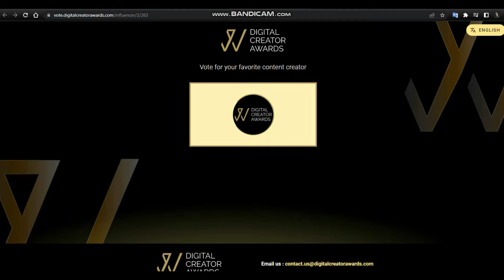اسباب انتشار ظاهرة الانتحار !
00:00 - 01:25 INTRO
01:26 - 01:37 VOTE
01:38 - 02:06 ماهو الانتحار
02:07 - 03:30 اسباب الانتحار
03:31 - 05:15 شعور الشخص المقبل على الانتحار
5:16 - 07:08 اعراض الانتحار
07:09 - 09:45 تأثير السوشيل ميديا
09:46 - 11:06 ماذا يجب ان نفعل ؟
11:07 - 12:40 اختلاف دوافع الانتحار حسب السن
12:41 - 16:49 الجانب الديني
16:50 - 17:38 OUTRO

كيفية الوقاية من الانتحار
كيف نتجنب الانتحار
الانتحار من الجانب الديني
دوافع الانتحار
حاولت الانتحار
محاولة الانتحار
اسباب الانتحار
ظاهرة الانتحار
"لماذا تزداد حالات الانتحار؟ الأسباب والحلول الصادمة"
الوجه الخفي للانتحار ، الأسباب الصادمة وكيفية الوقاية

ظاهرة الانتحار
ظاهرة الاكتئاب
الاضطراب النفسي
اضطراب الاكتئاب
تأثير السوشي ميديا على الصحة النفسية
اخطار مرض الاكتئاب
تجارة الاكتئاب
الدوبامين
كيف يعمل الدوبامين
ظاهرة الانتحار
اسباب الانتحار
اعراض الانتحار
اعراض الاكتئاب